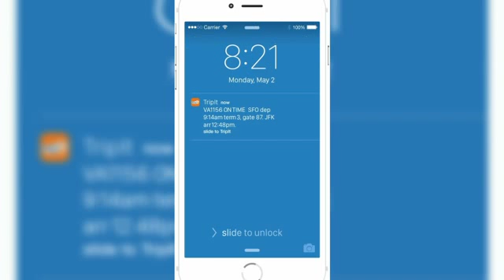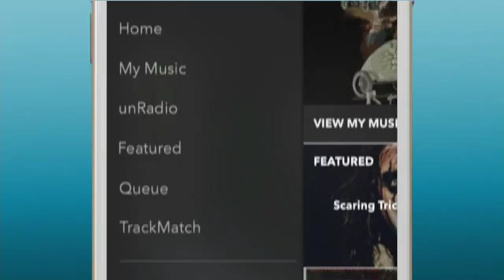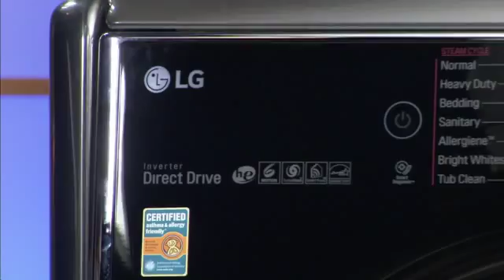Tech expert Mario Armstrong dishes top holiday gifts for every member of your household!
Tech expert Mario Armstrong joined Candace Rose for an interview to dish on his top holiday gifts for every member of your household!